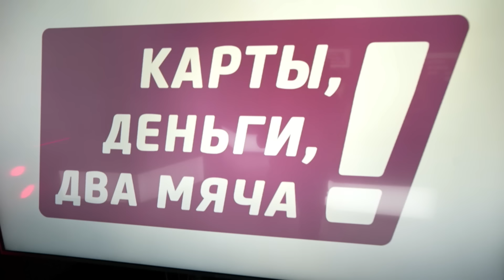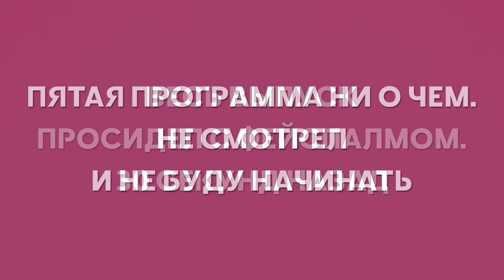Пименов: секрет оптимизма, страсть к гимнасткам и сравнения с Ди Каприо / Карты, деньги, два мяча #5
Всем привет, это новый выпуск «Карты, деньги, два мяча»! Дарья Карпина, Алана Мамаева, Яна Ромашкина и Анжелика Стубайло задают неудобные вопросы экс-игроку «Локомотива» и сборной России Руслану Пименову.

Как Пименов стал нападающим и почему закончил карьеру так рано? Почему его бесят сравнения с Ди Каприо и кого он считает самой красивой женщиной современности? Чем Пименов зарабатывает на жизнь сейчас? Узнали абсолютно все, погнали смотреть!

00:00:00 Начало
00:00:50 Начинаем с комментариев-скорострелов
00:03:20 В студии Руслан Пименов
00:04:17 Какая сумма заставляла плакать ведущих?
00:06:02 А Пименов точно нападающий?
00:09:03 Жалеет ли Руслан о раннем завершении карьеры?
00:10:53 Как женщина влияет на футболиста?
00:12:16 Самое лучшее качество футболиста Пименова
00:17:15 20.56 самый талантливый партнер Руслана
00:21:39 Соотношение голов и женщин
00:24:25 Руслан Пименов на сайте знакомств
00:26:21 Руслан выбирает идеальную женщину
00:30:41 Актерская карьера Пименова
00:33:16 Чем сейчас Руслан зарабатывает на жизнь?
00:35:15 Про мотивацию от Роберто Карлоса
00:36:11 О нелегкой работе экспертом
00:39:49 Об игре за рубежом и алкоголе
00:44:54 встреча с Ди Каприо в Новосибирском ночном клубе
00:46:25 Как Тироль и судейская бригада спланировали матч против Локо
00:49:52 Угадываем улыбки звездных футболистов
00:52:19 Традиционный спор на лишний вес и супер диета от Руслана
00:55:26 Пименов мотивирует ведущих преодолеть свои страхи